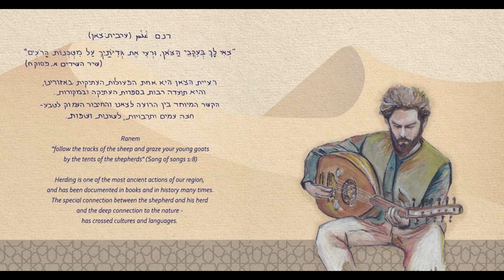אנסמבל עלוואן - רנם 🐐 غنم 🐑 Alawan ensemble - RANEM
Ranem غنم means in Arabic "sheep"

"Follow the tracks of the sheep and graze your young goats by the tents of the sheperds" (Song of songs 1:8)

Herding is one of the most ancient actions of our region, and has been documented in books and in history many times.
The special connection between the sheperd and his herd and the deep connection to the nature – has crossed cultures and languages.

Composition : Dvir Revital
Arrangement and performance : Alawan ensemble

Dvir Revital: Oud
Yakov Chai Arad: Qanun & Vocals
Myriam Sarfati: Violin
Eden Hacohen: Nay Flute
Eitam Ben Ya'acov: Tar, Guitar, Kupuz, Baglama
Matan Ben Yosef: Double Bass, Electric Base
Percussions: Benya Kober

Recording and Mixing: Shlomi Gvilli, Haogen Studios, Israel
Mastering: Michael Fossenkemper, Turtletone Studio, England

Album design :
Drawings: Yossef Edri
Graphic Design: Mariana Fernandez

רנם – (ערבית :צאן)

"צאי לך בעקבי הצאן, ורעי את גדיתיך על משכנות הרועים" (שיר השירים א, פסוק ח)
רעיית הצאן היא אחת הפעולות העתיקות באיזורינו והיא תועדה רבות בספרות העתיקה ובמקורות.
הקשר המיוחד בין רועה לצאנו והחיבור העמוק לטבע – חצה עמים ותרבויות, לשונות ושפות.

לחן: דביר רויטל
עיבוד וביצוע: אנסמבל עלוואן

עוד - דביר רויטל
קאנון -  יעקב חי ארד
כינור - מרים צרפתי
נאי - עדן הכהן
טאר - איתם בן יעקב
קונטרבס - מתן בן יוסף
כלי הקשה - בניה קובר

הקלטה ומיקס: שלומי גוילי, אולפן העוגן
מאסטרינג: מיקאל פוסנקמפר, טרטל סטודיו, אנגליה

עיצוב אלבום:
ציורים : יוסף אדרי
עיצוב גרפי ולוגו : מריאנה פרננדז